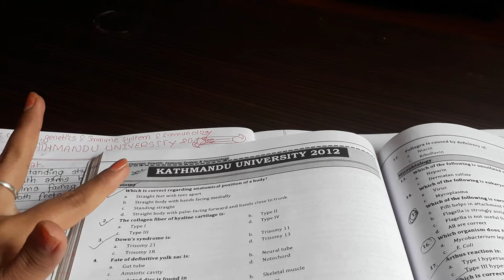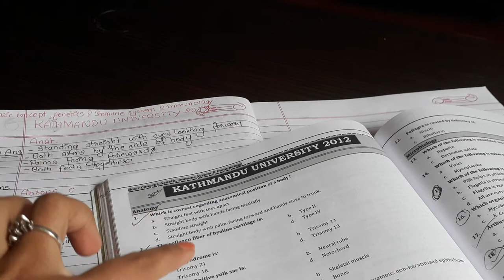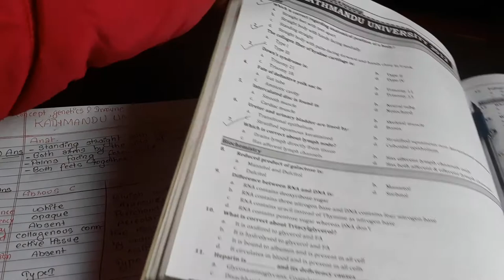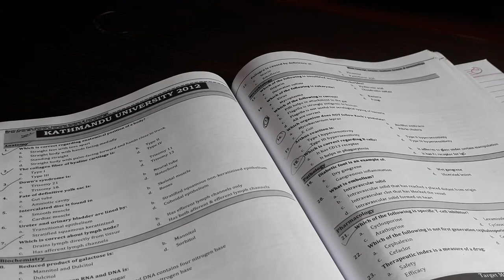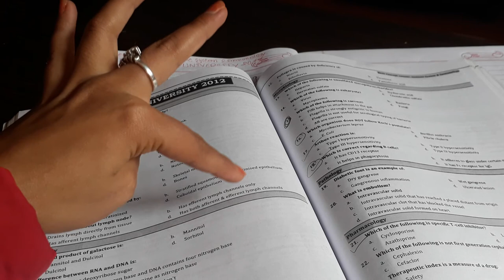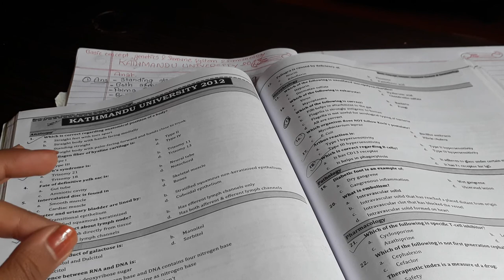KUSMS 2012 MBBS 1ST YEAR BOARD QUESTIONS (BASIC CONCEPT, IMMUNE SYSTEM AND IMMUNOLOGY )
Hello friends,

So I will be publishing videos on the past questions of MBBS.
And also for all the students studying MBBS outside of Nepal like  India, Bangladesh , China and many more as our syllabus are quite similar .

These mcqs are also important for the students preparing for their entrance examination like IOM or KU entrance exam preparation . As in those entrance examination also few questions are asked related to 1st year mbbs syllabus